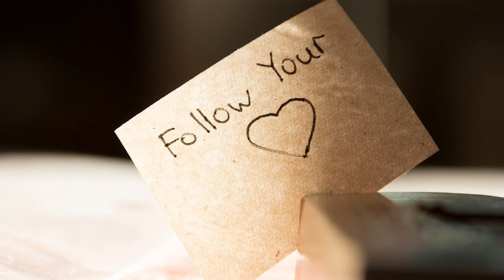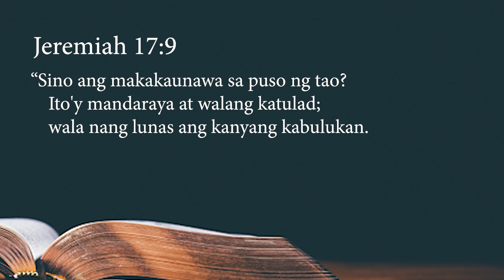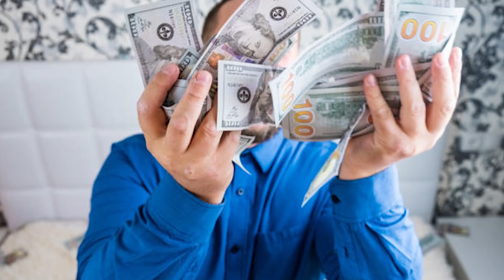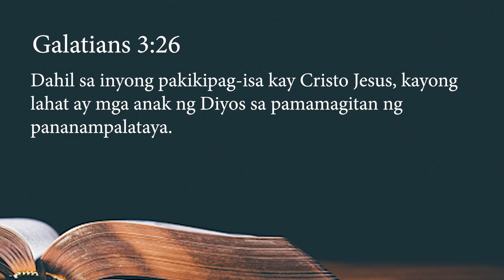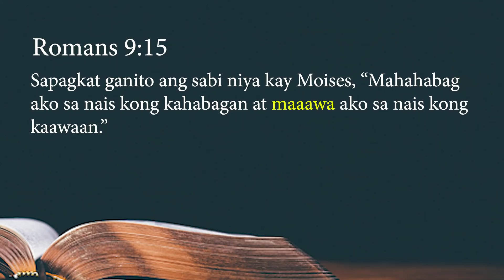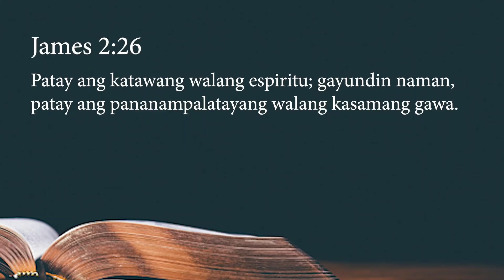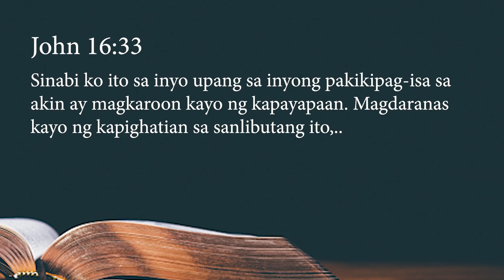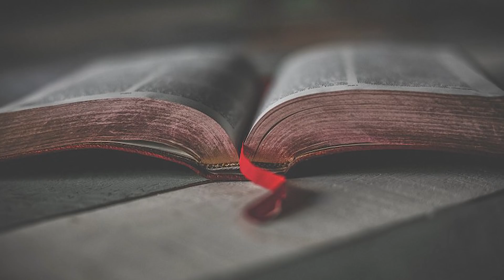6 SALITANG AKALA MO TAMA PERO MALI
May mga sinasabi tayong akala natin tama at biblical pero hindi naman. Ano-ano ang mga salitang ito?